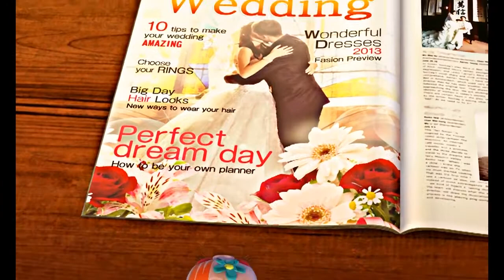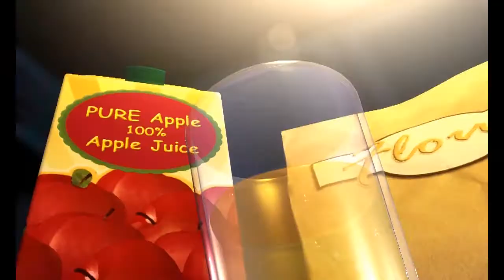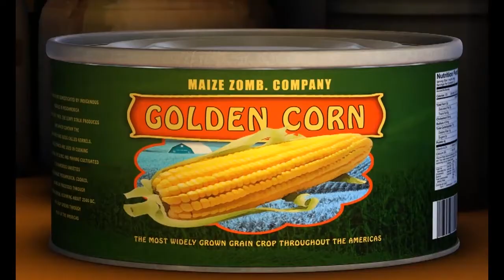Animasi zombie untuk dewasa: Penembak Jitu Part I - Mad Box Zombies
Lisfer ingin mendapatkan tantangan menembak! Dia melawan Buffa dengan pistol karet mewahnya. Dan duel dimulai!

Mad Box Zombie adalah hewan miniatur zombie yang nakal, dimana kejenakaan harian mereka selalu berakhir dengan terbunuhnya seseorang. Bagi Mad Box Zombie, cara terbaik untuk mati adalah dengan mati tertawa. Mereka tinggal di dapur Haunted Manor. Pada malam hari, mereka meninggalkan tempat tidur kotak korek api mereka untuk mencari kekacauan yang berdarah. Kelompok mereka terdiri dari Lisfer, zombie Tupai dan yang mengaku sebagai pemimpin para binatang zombie. Buffa, zombie kerbau yang lambat tetapi ramah, yang terkuat dari semuanya. Bersama-sama, mereka memiliki hari menyenangkan yang berdarah dan mengerikan.